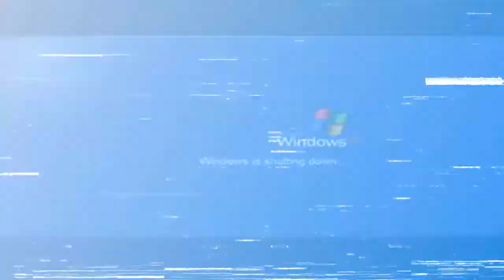DI TARIK LAGI DARI PLAYSTATION, GIMANA NASIB CYBERPUNK 2077??